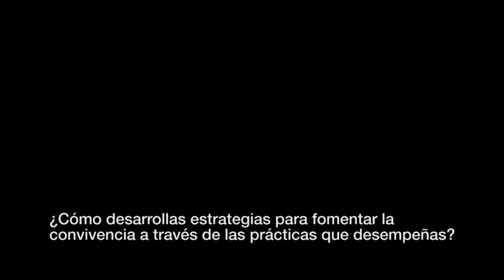URBANBATfest 1: Espacios para la convivencia (2012) | Píldoras 13. Borja Izaola